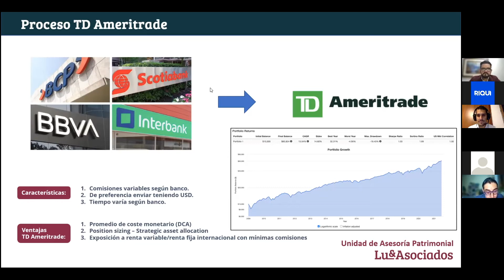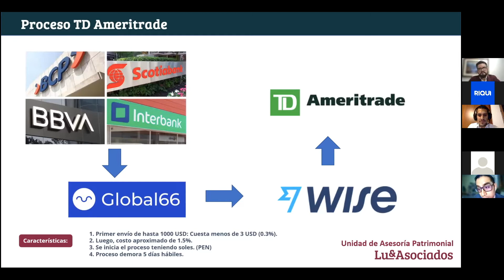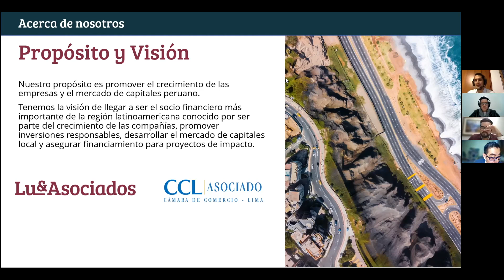Cómo enviar dinero a TDAmeritrade: Preguntas frecuentes